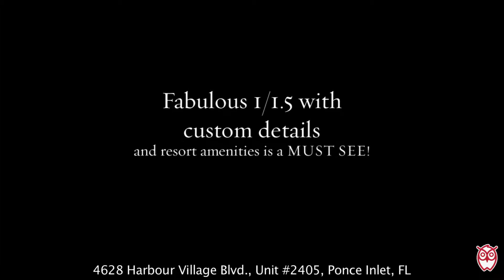4628 Harbour Village Blvd., #2405, Ponce Inlet, FL - RonSellsTheBeach.com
1 bedroom 1.5 bath riverfront condo in resort golf community. Custom details. Great amenities. Lots to love! Home